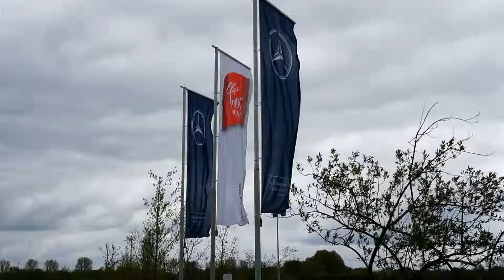GIẢI GOLF HỮU NGHỊ VIỆT ĐỨC TẠI BERLIN 2017